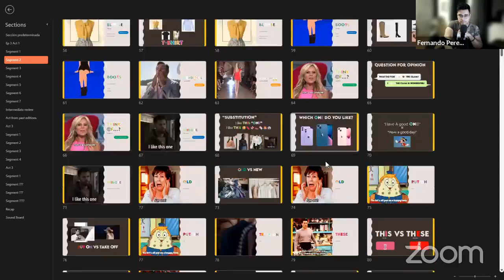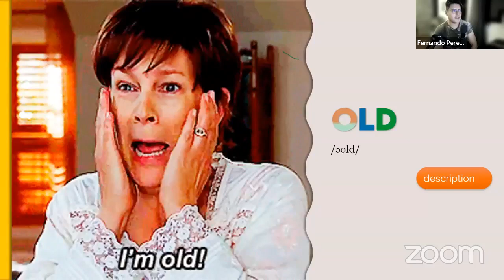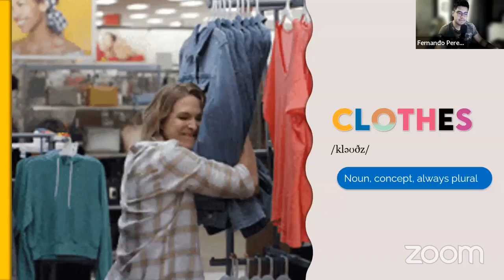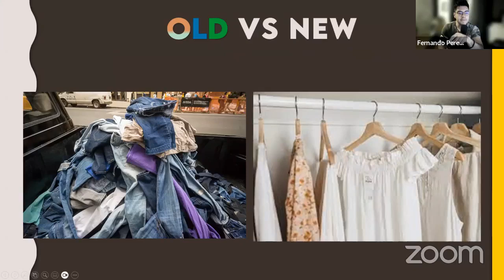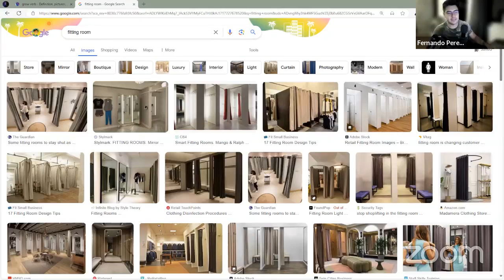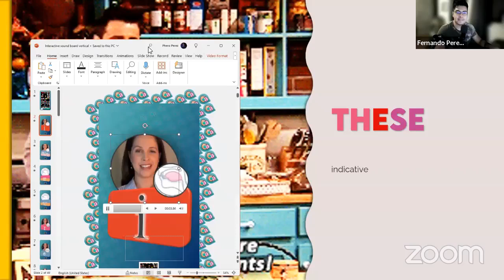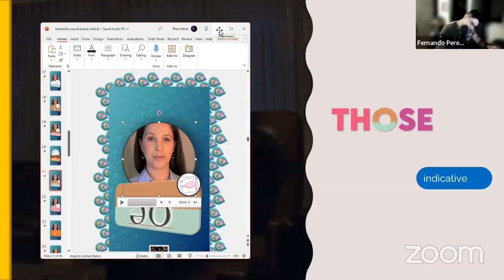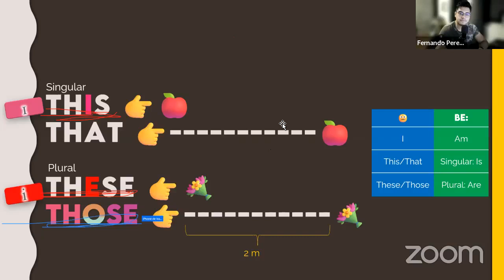A1 Elementary | Drills (that, those) | Mr. Pérez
Esta clase fue transmitida el día 06 de Junio del 2024 en Facebook Live.